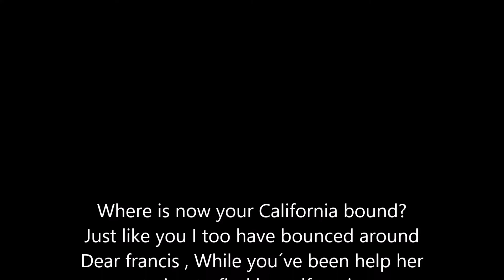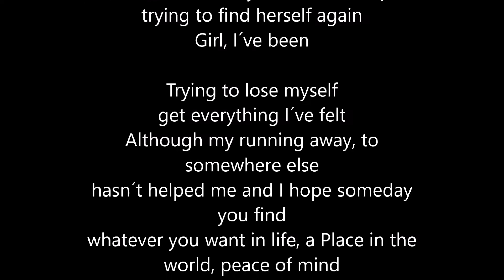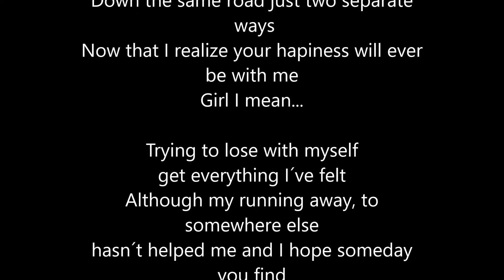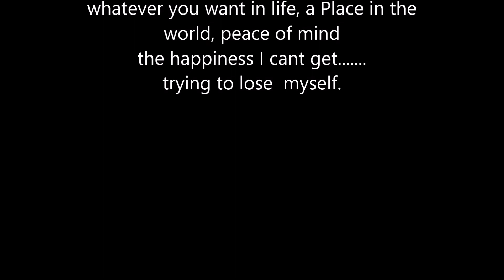Unknown song 42 Lyrics- [SOLVED!!!] - Dirt Road Gypsies- Tryin´ to Lose myself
Found by BlueJay in FMM discord server